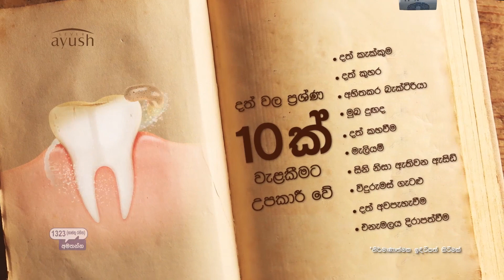Power Minister trying to increase electricity tariffs by scaring people - PUCSL chief (English)